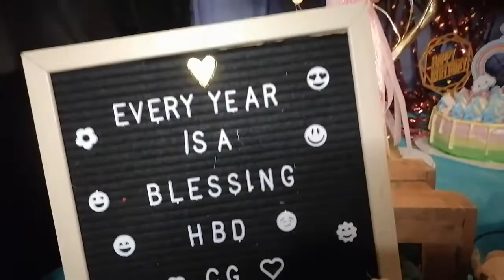Unicorn themed Surprise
Unicorn-themed Love in a trunk surprise from Sissums!